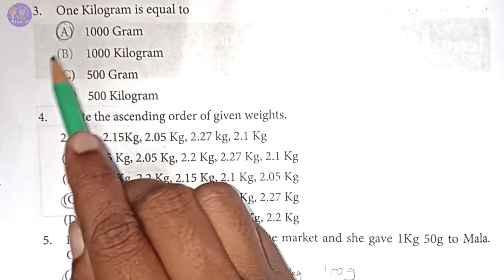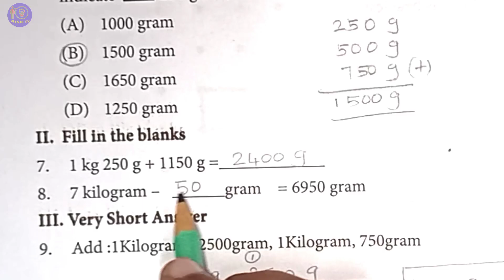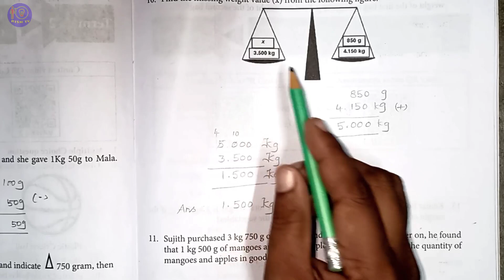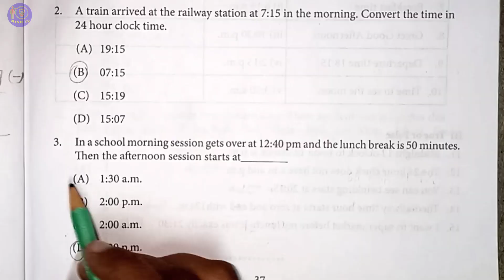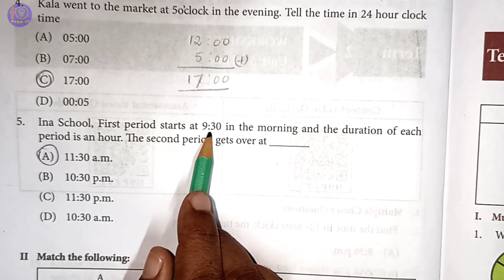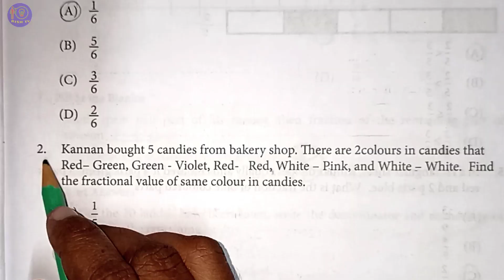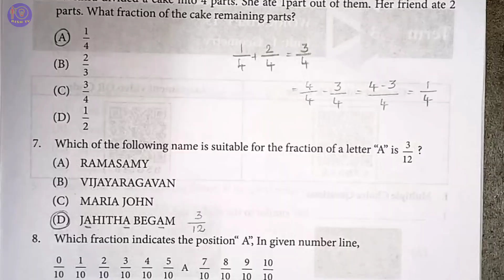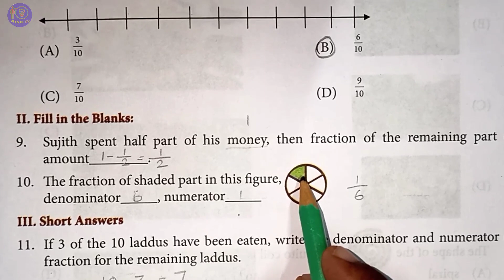4th STD Maths worksheets10,11,12 English Medium with explanation.@rishtvtamil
ஆசிரியர்களுக்கு வணக்கம்.
இக் காணொளியில் தமிழ்நாடு அரசுப் பள்ளி நான்காம் வகுப்பு அறிவியல் படத்திற்கான (ஆங்கில வழி) வேலை தாள்களை மாணவர்களுக்கு உதவும் வகையில் விளக்கியுள்ளேன்.
ஆசிரியர்கள் இக் காணொளியை  கொண்டு சுலபமாக மாணவர்களுக்கு வேலை தாள்களை செய்விக்க முடியும்.

தொடர்ந்து அனைத்து வகுப்புகளுக்கும் ஆன வேலை தாள்களை வடிவமைப்பதில் ஈடுபட்டுள்ளேன்.
தங்கள் ஆதரவிற்கு

நன்றி

வணக்கம்.@rishtvtamil